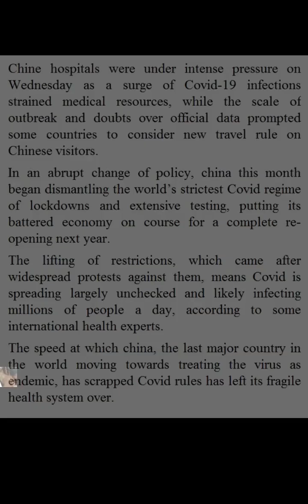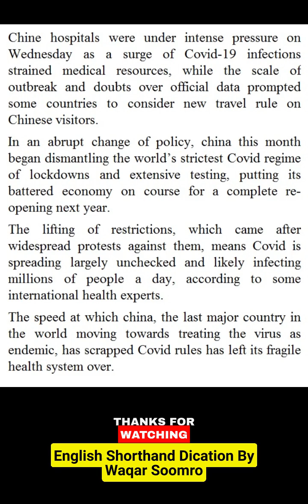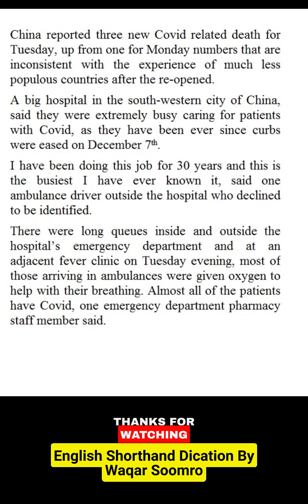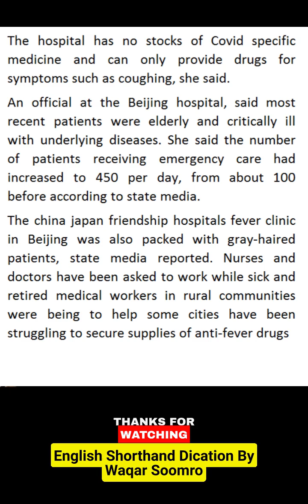Shorthand Dictation 60 WPM (Class 01)